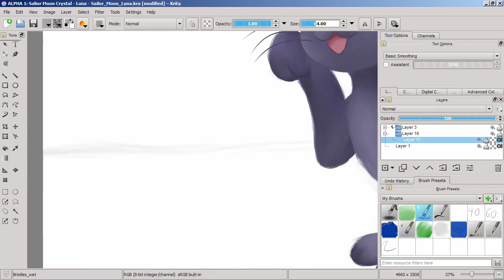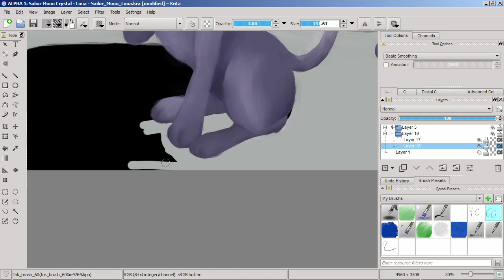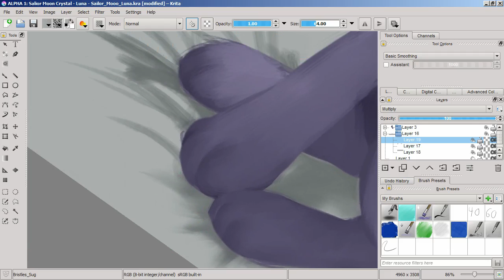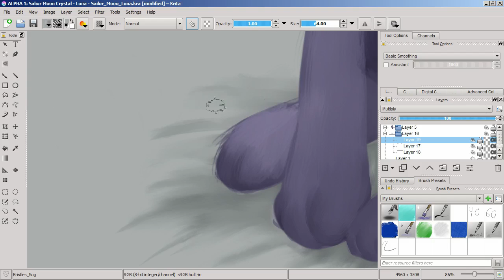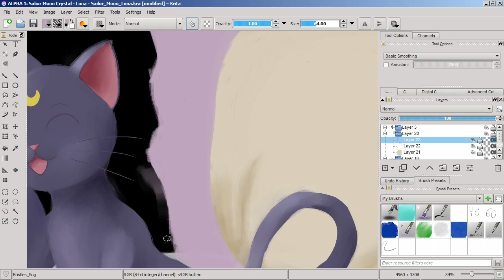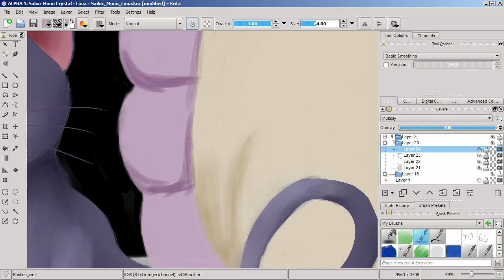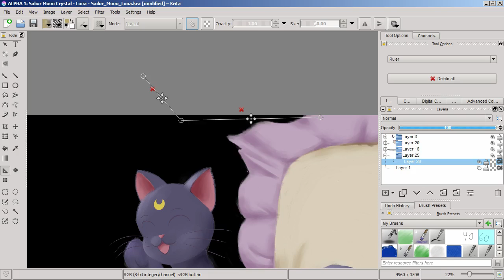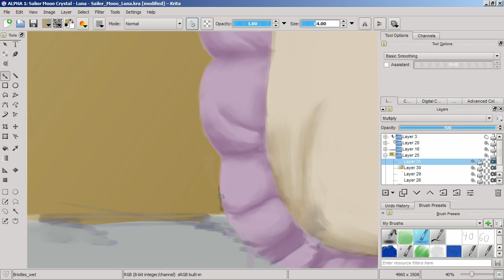Lux Brush and Ember's: Thoughts On Sailor Moon Crystal E09 & E10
Lot's of exposition and feels in these new episodes of Sailor Moon Crystal. We talk about how at this point in the story is a good place to for the show to slow down and show us more about the world and charters.

The drawing this time is of Luna. I'm trying something a bit different with the drawing. I'm just going straight to the coloring point of the drawing without doing the skating or the lineart. I also lost part of the time-lapse video do to some type of corruption. So it just jumps straight to Luna being already color.